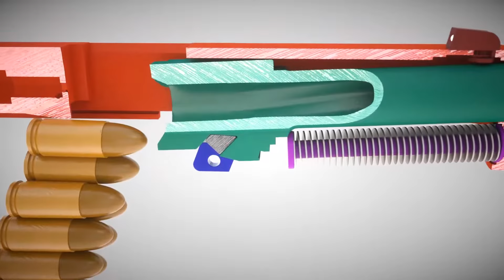How a Glock works ( Glock 17 Gen 3 )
This video animation demonstrates the operation of the Glock 17 pistol, barrel locking system, lockwork, chambering of the cartridge and fuse system.